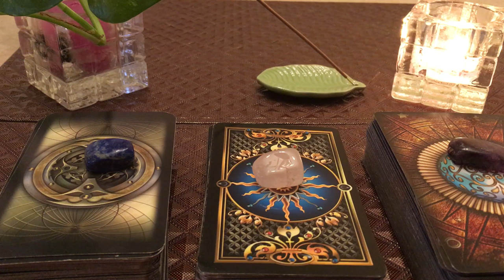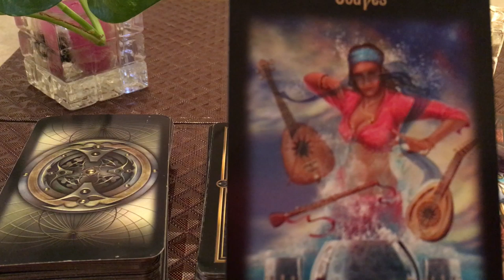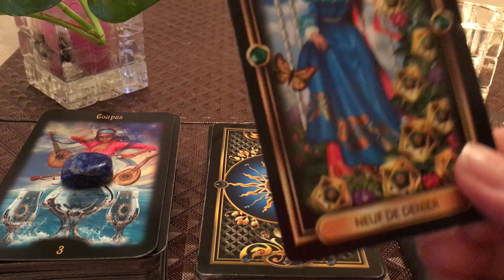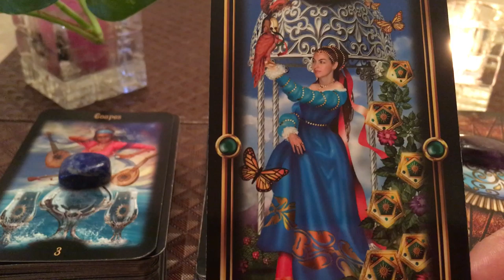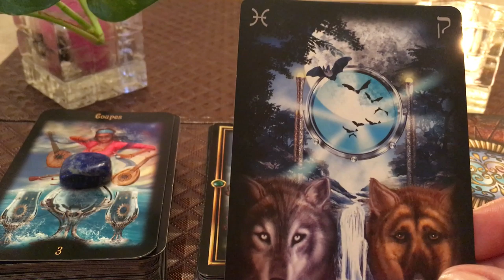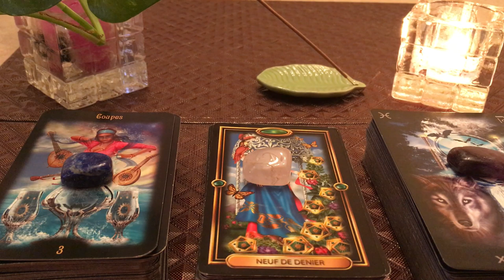Lecture quotidienne 5 janvier 2019